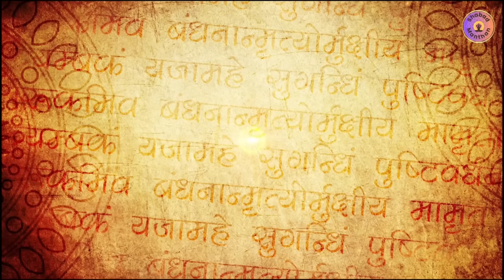नाम जप 24 घंटे निरंतर कैसे चलेगा|Naam Jap continue kaise karen|Naam jap ki vidhi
नाम जप 24 घंटे निरंतर कैसे चलेगा|Naam Jap continue kaise karen|Naam jap ki vidhiनाम जप का जादू|Naam jab kaise karna chahie|Naam Jap ka prabhav|Naam jab se क्या-क्या Labh hota hai
गोपनीय रहस्य

इच्छा पूर्ण करने के लिए नाम जप कैसे करें?•Naam jab kaise karen|हर इच्छा पूरीहोगीगुप्त तरीका अपने आप नाम जप चलेगा शरीर की सारी बुरी शक्तियां भाग जाएगी कुछ दिनों में।naamjapkishakti
युक्ती अपने आप नामजप चलेगा। शरीर की सभी बुरी शक्तियां बाहर भाग जाएंगी थोड़े ही दिनों में।shiv

ऑनलाइन गुरु दीक्षा लेने के लिए या आपकी कोई पर्सनल समस्या है तो आप इस नंबर पर व्हाट्सएप मैसेज करें।
अपनी सेवा देने के लिए इस नंबर पर पेटीएम या गूगल पे करें

ऐसी युक्ती अपने आप नामजप चलेगा। शरीर की सभी बुरी शक्तियां बाहर भाग जाएंगी थोड़े ही दिनों में।

nirantar naam jap kaise ho nirantar naam jap kaise karen nirantar naam jap ki mahima ajapa japa premanand ji maharaj ajapa japa osho ajapa japa meditation osho lagatar naam jap karne se kya hota hai ajapa jap ke fayde ajapa japa sadhana sharir se nakaratmak urja kaise nikale sarir se nakaratmak urja dur karne ke upay negative energy kya hoti hai buri shaktiyon se bachne ka mantra sharir se buri atma kaise nikale nakaratmak soch ko kaise dur kare gande vichar kaise dur kare sakaratmak urja kya hoti hai overthinking se kaise bache man ko control kaise kare mind control meditation music jap karne ka tarika chanting hare krishna mantra chanting gayatri mantra chanting om namah shivaya